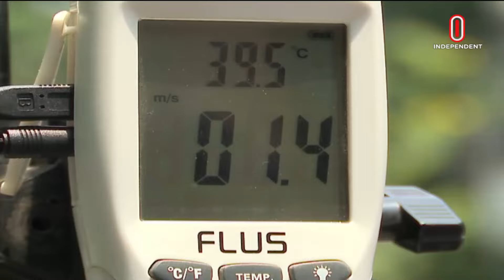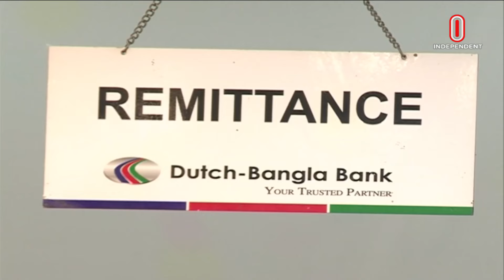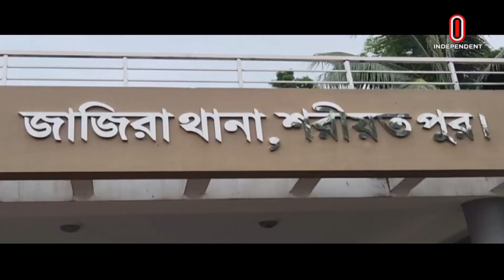News at 7am | সকাল ৭টার খবর | BD News Update | Independent TV Bulletin | 25 April 2024 | ITV